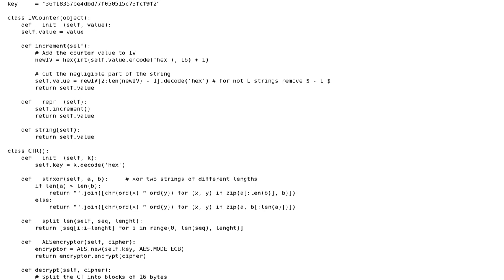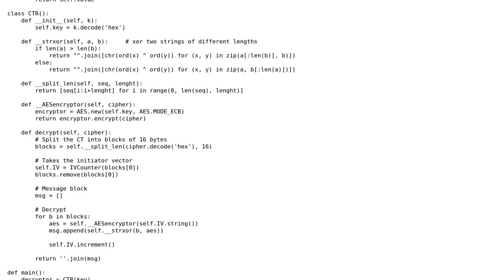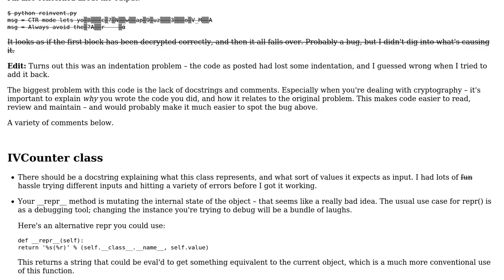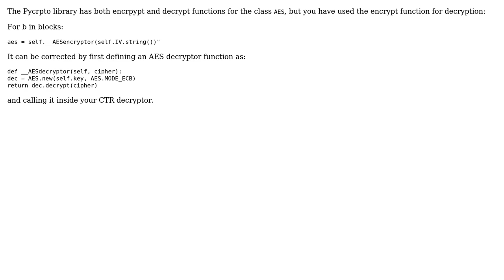Code Review: AES CTR mode using pycrypto (2 Solutions!!)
Code Review: AES CTR mode using pycrypto

With thanks & praise to God, and with thanks to the many people who have made this project possible! | Content (except music & images) licensed under CC BY-SA | Music | Images & others | With thanks to user Jamal user Fikru Feleke user alexwlchan user aaamourao and the Stack Exchange Network Trademarks are property of their respective owners. You are responsible for your own actions.